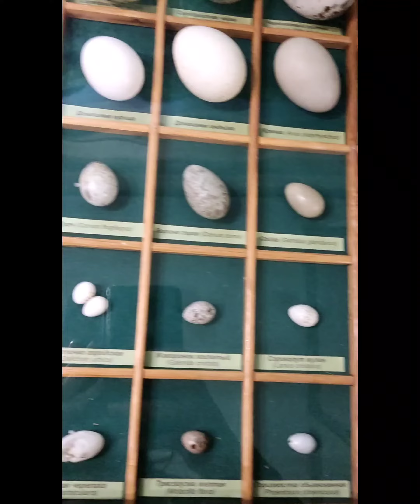наш маленький Варвар в зоологическом музее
Варя оценила, мы тоже. жалко что всё экспонаты ну очень старые.